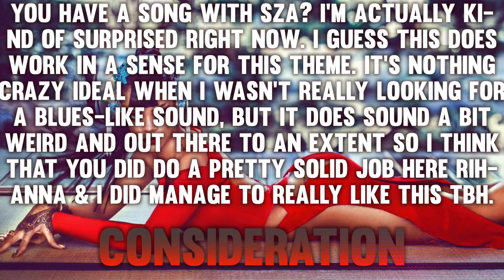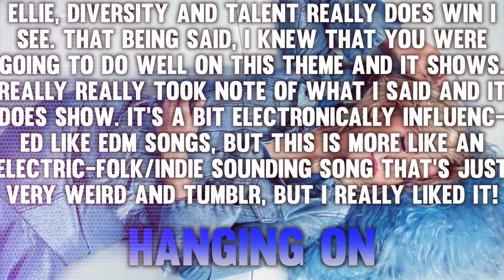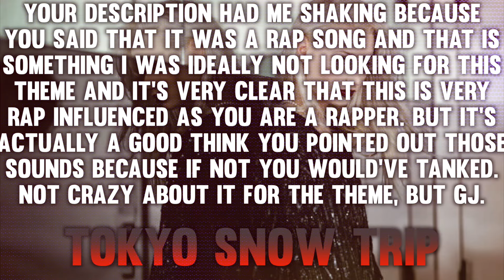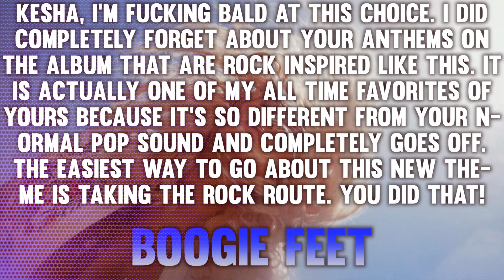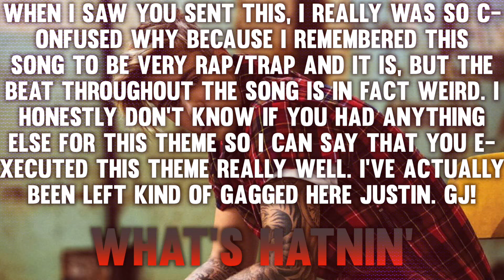Lucky Strike 30-16: "Alternative Songs"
≈ Cast ≈

≈ Heroes ≈

Demi Lovato ≈ Simply-Ally
Ellie Goulding ≈ tdilindsayfan100
Jack & Jack ≈ MusaTecnaFloraForTheWin
Jacob Sartorius ≈ ScottIdols
Jake Miller ≈ Jtotalturtle
Kesha ≈ xStarryEyedx
Lights ≈ YoungGenerationGaming
Nick Jonas ≈ RyanWantsToGame TM
VIXX ≈ ωArmyofStarlightω
Zara Larsson ≈ xlikeachampion

≈ Villains ≈

Britney Spears ≈ ThePepsiFox
Iggy Azalea ≈ Immaxyman
Justin Bieber ≈ Kreia
Maroon 5 ≈ TotalDramaNoahh
Rihanna ≈ TheNewClassicx

≈ Eliminated ≈

15th ≈ ?
16th ≈ Girls Generation ≈ 3BenjNZr
17th ≈ Chris Brown ≈ FlaggedALot
18th ≈ Miley Cyrus ≈ TDWTfan10
19th ≈ Halsey ≈ xpsychohigh
20th ≈ Trisha Paytas ≈ Alexis Smith
21st ≈ Mako ≈ Dawit 175
22nd ≈ Sam Smith ≈ TheWIldJolteon
23rd ≈ Leona Lewis ≈ Damian Zamo
24th ≈ Timeflies ≈ ¥King-Richy¥
25th ≈ Selena Gomez ≈ TotalDramaFreak2132
26th ≈ Usher ≈ Kells1215
27th ≈ Little Mix ≈ KingofPolo25
28th ≈ Adam Lambert ≈ SFAras™
29th ≈ Shawn Mendes ≈ Marks
30th ≈ Panic! At The Disco ≈ natbasic